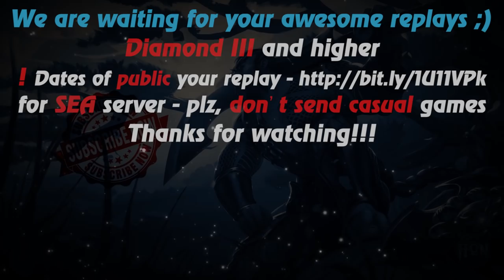HoN - Parasite - 🇵🇪 MJinfernalLk Gold I